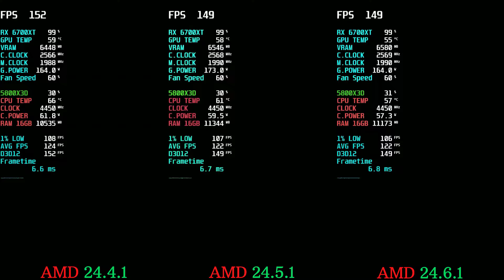AMD Drivers Update 24.6.1 VS 24.5.1 VS 24.4.1 | AMD Adrenalin Edition 24.6.1 New Update 6700xt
AMD Adrenalin 24.6.1 (WHQL Recommended) 6700XT 5800x3D

Processor: AMD Ryzen 7 5800X3D
Motherboard: MSI MPG X570 Gaming Plus
GPU: RX 6700 XT 12 GB
RAM: 16GB DDR4

00:00 - CS2
00:51 - Fortnite
02:35 - PUBG
04:18 - Call of Duty Modern Warfare III
05:08 - Cyberpunk 2077
06:13 - Call of Duty Modern Warfare II
07:11 - Assassin's Creed Mirage
08:33 - Forza Horizon 5
10:02 - Star Wars Jedi Survivor
11:41 - RDR2
13:40 - The Last of Us Part I

AMD Software: Adrenalin Edition 24.6.1 Release Notes
Highlights
New Game Support
The First Descendant
Once Human

Expanded HYPR-Tune Support
HYPR-TUNE Profiles
Like a Dragon 8: Infinite Wealth
Overwatch® 2
The First Descendent
F1® 24
Outpost: Infinity Siege
Click HERE for more information regarding HYPR-RX.
Enable HYPR-RX and get an instant boost in performance of up to 149% on the Radeon™ RX 7800XT GPU across games like Baldur's Gate 3, F1 23, Resident Evil 4 and more! RS-642
Join the conversation by sharing how well HYPR-RX with AFMF is working on your system. This information across thousands of games helps us make further improvements.

Expanded Operating System Support
Support for Windows 11, version 24H2.
AMD Radeon™ Anti-Lag 2 Support for Counter-Strike 2
Takes responsive gaming to the next level by introducing an in-game option to optimally pace frames, further reducing input lag on AMD RDNA™ architecture-based discrete and integrated graphics products.
Get a decrease in latency in Counter-Strike 2 of up to 40% with AMD Radeon™ Anti-Lag 2 at 4K on the AMD Radeon™ RX 7900 GRE graphics card. RS-647
Get a decrease in latency in Counter-Strike 2 of up to 27% with AMD Radeon™ Anti-Lag 2 at 1080p on the AMD Ryzen™ 7 8700G processor with AMD Radeon™ 780M graphics. RS-651
Learn more about AMD Anti-Lag 2 HERE.

AI on Radeon
Performance improvements and memory footprint reduction for Large Language Models (LLMs) thanks to 4-bit quantization acceleration support for all RDNA™ series discrete graphics products and RDNA™ 3 series integrated graphics products running ONNXRuntime with DirectML.